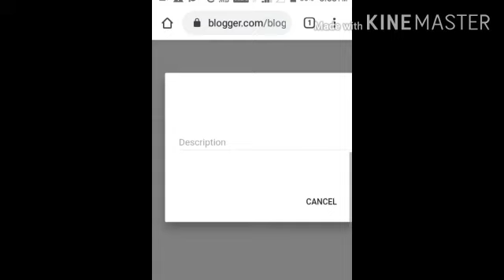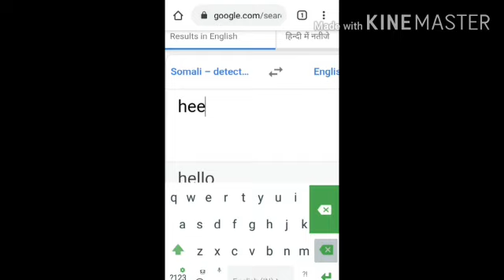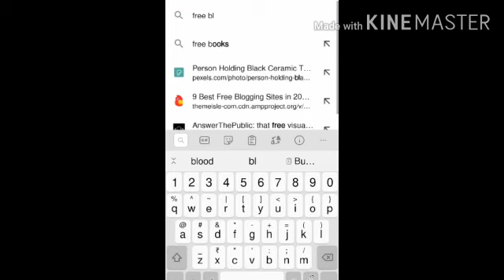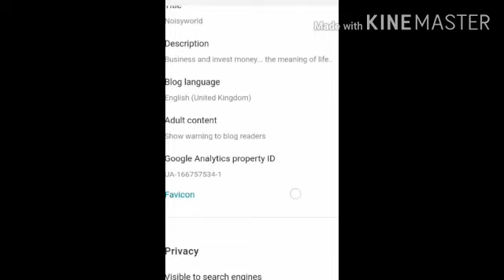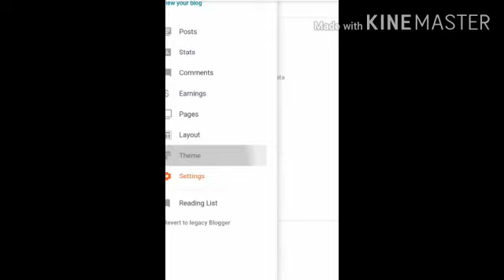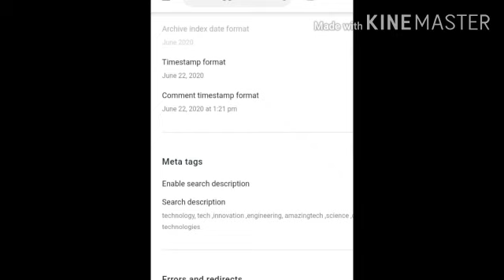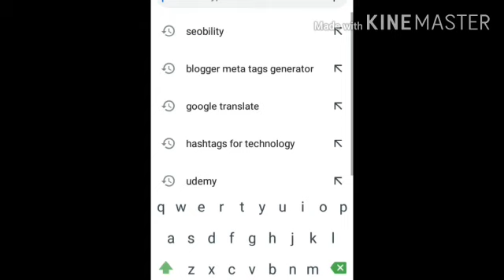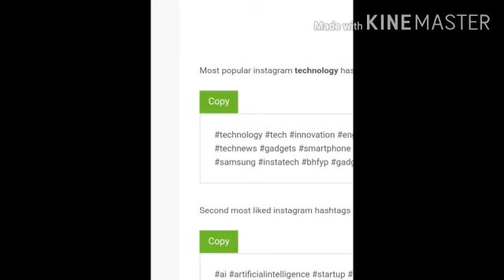How to add Meta Tags in blogger|Add Meta Tags and Description in blog|Improvement in SEO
How to add Meta Tags in blogger|Add Tags and Description in blog|Improvement in SEO

Today i am showing in this video how to add meta tags and meta description in blog and how to rank your blog on google with improvement in SEO

Hello friends welcome to your own channel dimagology jaha dimag lago or technology pao Me aap logo ka dost or iss channel ka host krish

Plzz video KO share and like kare

How to become Famous Blogger Step by Step Beginning to end for new Bloggers full playlists